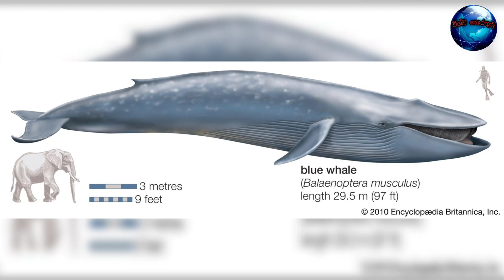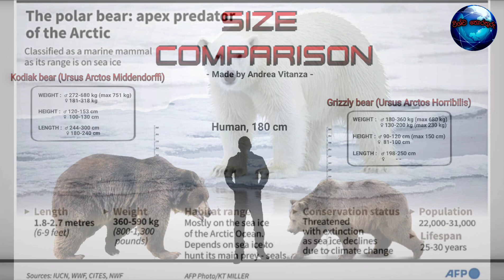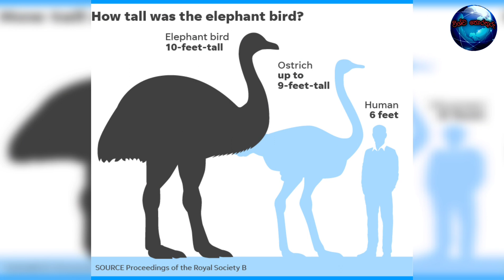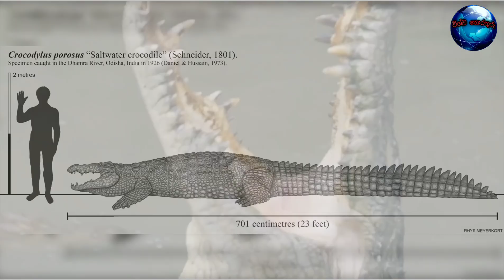ලොව විශාලතම සත්වයින් | Lowa vishalathama Sathwain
වර්තමානයේ ලොව විශාලතම සත්වයින් ලෙස සැලකෙන සතුන් වර්ග කිහිපයක් මෙම වීඩියෝවේ ඇතුලත් වෙනවා.ඔවුන්ගේ විද්‍යාත්මක නාමය ශරීර ප්‍රමාණය සහ තවත් වැදගත් තොරතුරු අන්තර්ගත වෙනවා.

මෙවැනි වැදගත් වීඩියෝ ඉදිරියටත් නැරඹීමට නම් විශ්ව_තොරතුරු යූටියුබ් චැනලය සබ්ස්ක්‍රයිබ් කර බෙල් අයිකනයද ක්ලික් කරන්න

This video includes some types of animals that are considered to be the largest animals in the world. Their scientific name, body size and many other important information are included.